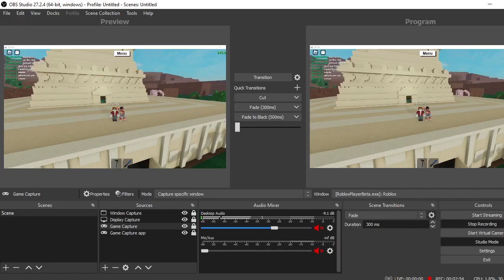Lumber Tycoon 2; Statue Of Liberty Base Tour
Quick tour of my Statue of Liberty Base, Pushing Data Size 19.
With special guest (btw bro the tour cost 60 bucks :p )